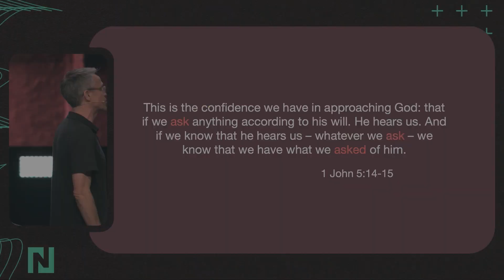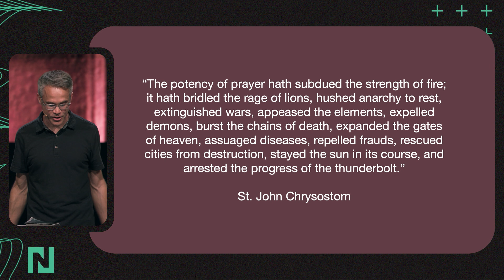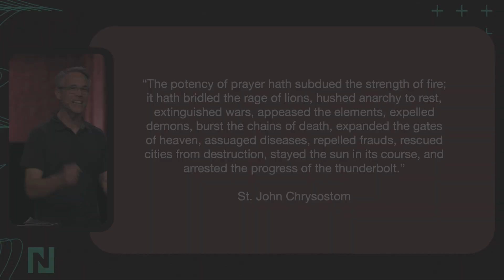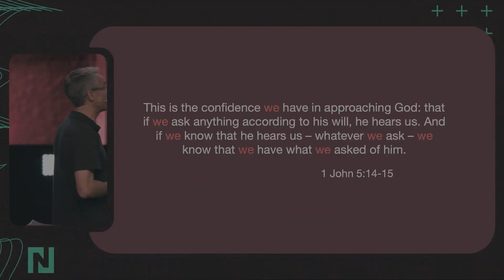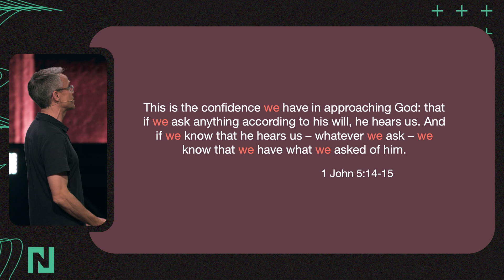The Power of Praying People | Week 9 | Scotty Scruggs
In this final message of our series, "How To Unburden Your Life," we dive into the power and practice of asking God. Just as a child asks their parent for what they need, God invites us to bring our requests to Him boldly and confidently. As we take the opportunity to celebrate all that God has done through our church this year, this sermon explores the significance of prayer, how it transforms us, and the strength that comes from praying together. Join us next week as we kick off a new series on the life of David, “Live It Out,” exploring practical ways to live out your faith in every moment.